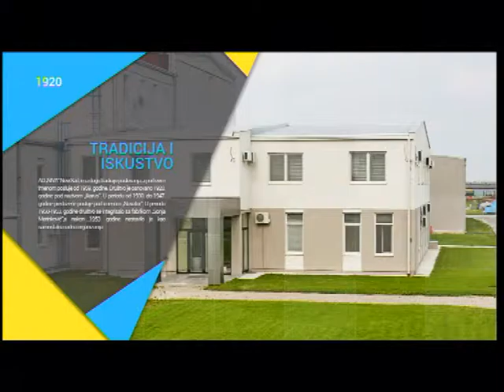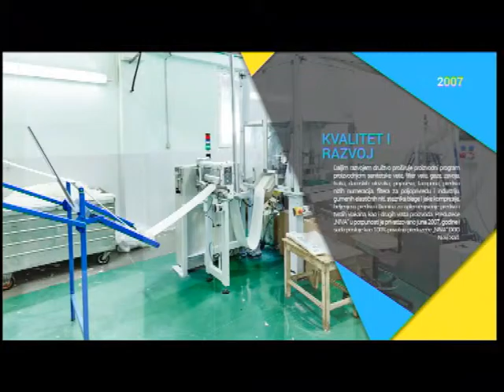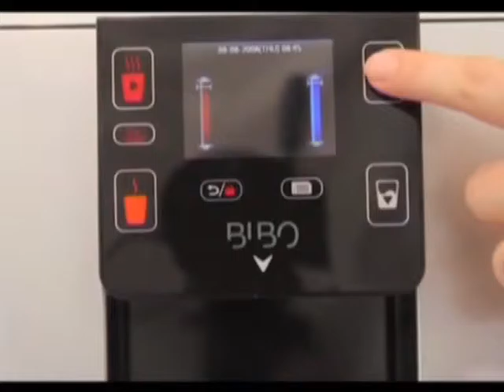EMISIJA UZ JUTARNJU KAFU 04.10.2016. IVAN JEGOROVIĆ by NENAD PAVLOVIĆ